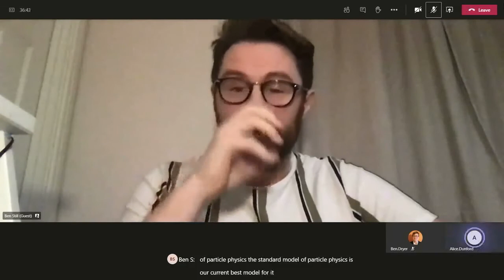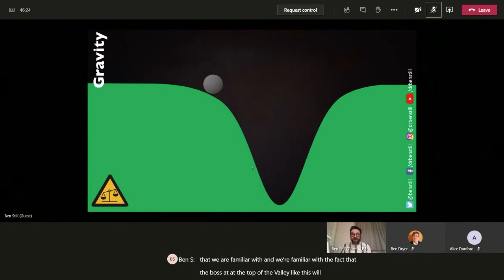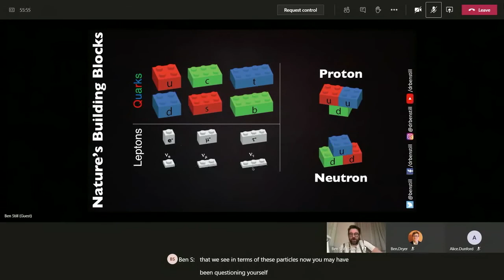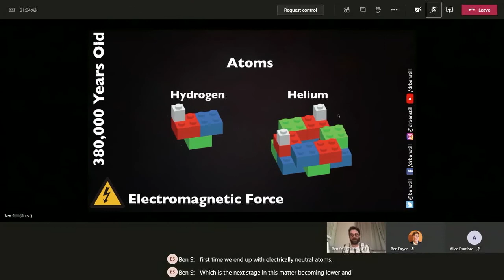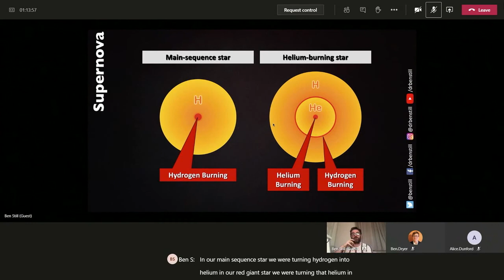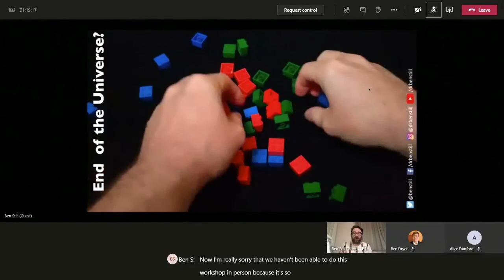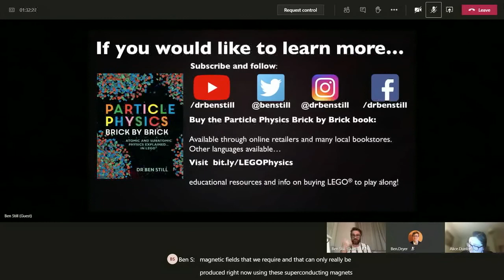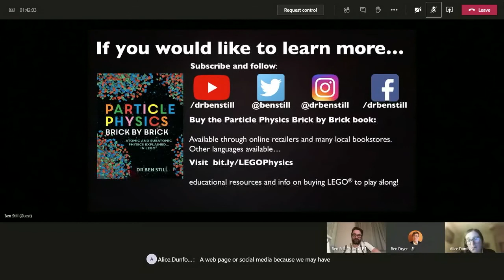Particle Physics Brick by Brick - Dr Ben Still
Institute of Physics Open Lecture hosted by The Open University

“Particle Physics Brick by Brick”

Dr. Ben Still, University of London

Ben uses LEGO® blocks to create a uniquely visual and clear depiction of the way that our universe is put together and give perfect introduction to the enigmatic and fascinating world of quantum physics. The story starts with the Big Bang, moving along to the constructs and interactions within and among atoms and sub-atomic particles. Each LEGO block represents a different atomic or sub-atomic particle. The different colours and size denote what that particle is and its relationship with the other ‘building blocks’. Ben Still is a physicist at the University of London. Alongside his research career, Ben has been an advocate of new methods of communicating physics.

This is a recording of a talk that took place online on January 12th 2021.